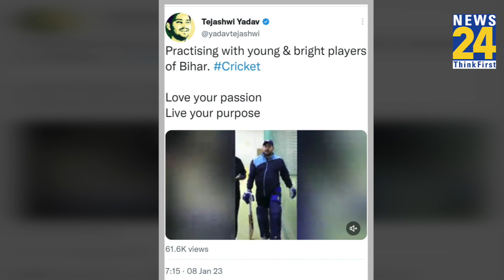Bihar: क्रिकेट पिच पर उतरे Tejashwi Yadav, लगाएं दनादन शॉट, देखिए डिप्टी CM का VIDEO